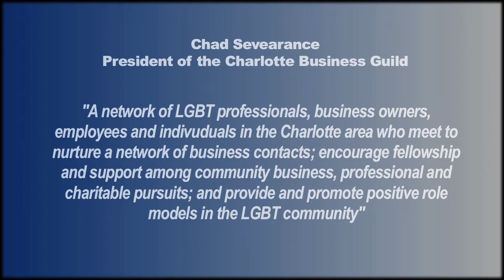What Say You? - Episode 7 More on House Bill 2